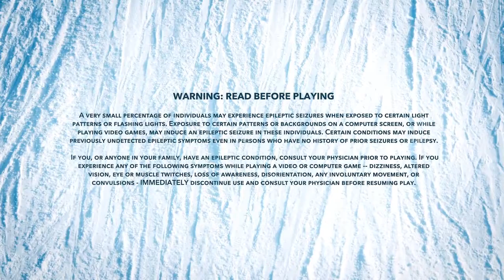Steep - Walkthrough (Ps4 Pro) [1080p]